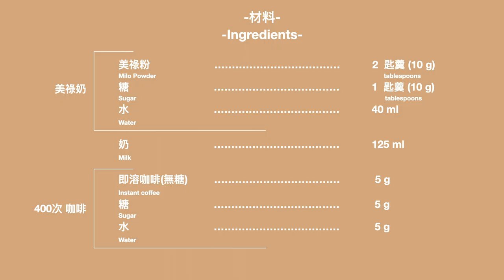美祿咖啡奶 Milo Coffee Milk | HOME CAFE #3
享受一杯Creamy嘅美祿咖啡!

材料
Part 1 美祿奶:
美祿粉 2 匙羹 (10 g)
糖 1 匙羹 (10 g)
水 40 ml

Part 2 奶:
奶 125 ml

Part 3 400次 咖啡:
即溶咖啡(無糖) 5 g
糖 5 g 水 5 g